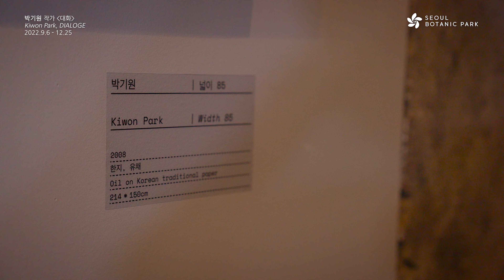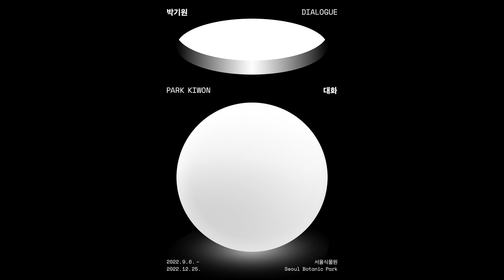작가 박기원의 전시 '대화(DIALOGUE)'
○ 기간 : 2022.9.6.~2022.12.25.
○ 장소 : 식물문화센터 프로젝트홀 2, 마곡문화관
○ 시간 : 9:40~17:40
○ 휴관 : 매주 월요일, 9월 13, 10월 4일, 10월 11일(단, 추석연휴인 9월 9일~9월 12일, 10월 3일 개천절, 10월 10일 대체공휴일은 전시장 개관함)
○ 관람료 : 무료

서울식물원은 2022년 박기원 작가의 '대화'를 개최합니다. 이번 전시는 다양한 방식으로 식물문화를 경험하고자 기획한 박기원 작가의 개인전입니다.

박기원 작가는 서울식물원이라는 장소성을 해석한 신작 '대화' 를 선보입니다. 식물원을 찾은 시민들이 낙엽을 밟으며 산책하는 것에서 아이디어를 얻은 이 작품은 수북이 쌓여있는 가상의 낙엽을 밟으며 전시실(식물문화센터 프로젝트홀 2)을 걷도록 유도하고 있습니다.

 마곡문화관에 전시된 ‘넓이’ 시리즈의 한지 회화는 자연 속의 사계와 자연의 순환에 대해 성찰해보도록 합니다.